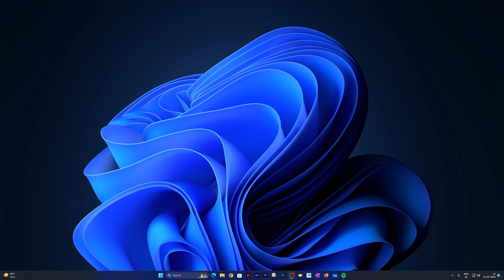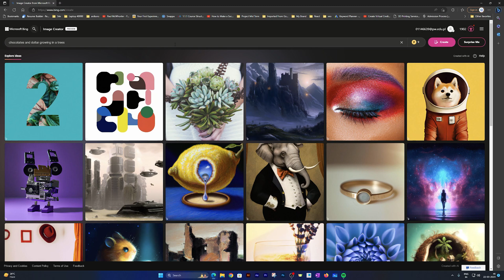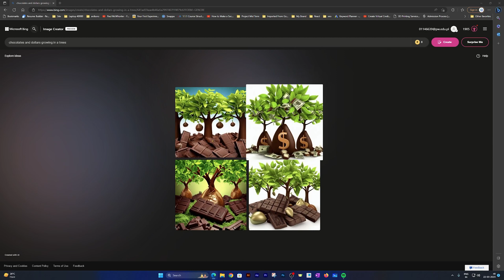Microsoft Bing AI Image Creator : Bing Image Creator [Quick Start Guide]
Microsoft Bing AI Image Creator is an amazing tool that allows you to create stunning images in seconds. With its advanced algorithms and intuitive interface, you can easily create professional-quality images that are perfect for social media, blogs, and websites. Whether you’re a marketer, blogger, or content creator, Microsoft Bing AI Image Creator is the perfect tool for creating engaging visual content that will help you stand out online. In this video, we’ll show you how to use Microsoft Bing AI Image Creator to create amazing images that will help you take your content to the next level

Relevant Links
Image Creator from Microsoft Bing